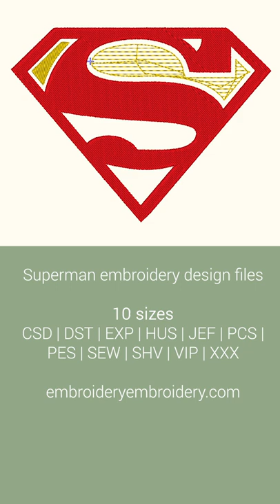Superman sign machine embroidery design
10 sizes: 1.5″, 2″, 2.5″, 3″, 3.5″, 4″, 4.5″, 5″, 5.5″, 6.0″
File types: CSD | DST | EXP | HUS | JEF | PCS | PES | SEW | SHV | VIP | XXX
INSTANT DOWNLOAD
- your machine embroidery files e-store